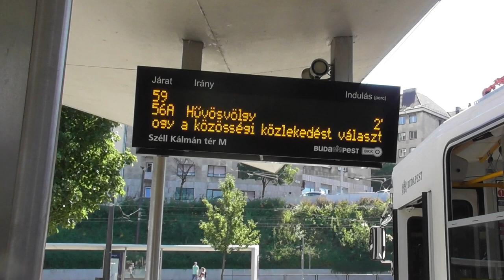2021.09.12 Utazás Tátra villamossal a 61-esen Hűvösvölgy-Széll Kálmán tér között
Bankszámla:
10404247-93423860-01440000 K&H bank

Pár snitt a Tátrákról. Utazás közben, végállomáson.  Tájékoztató a lezárásokról és a 14 év alattiak ingyen utazásáról